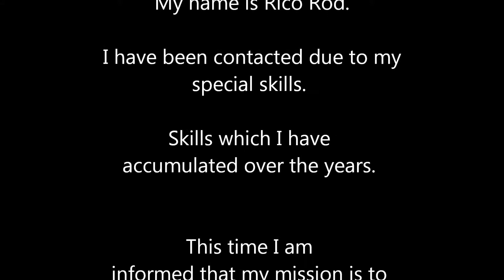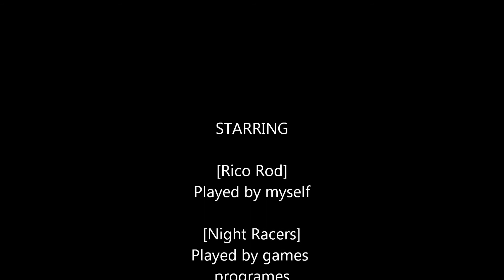Just cause 2 The hunt of the racers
Just a video I put together to keep myself productive. I used game play from Just Cause 2 to create this video. Which i tried to put a small movie like theme to it.